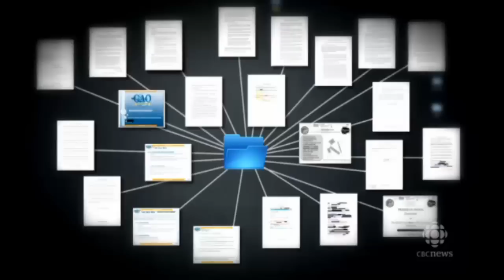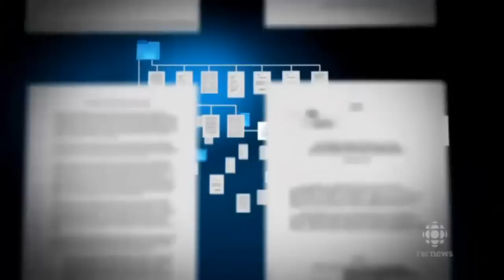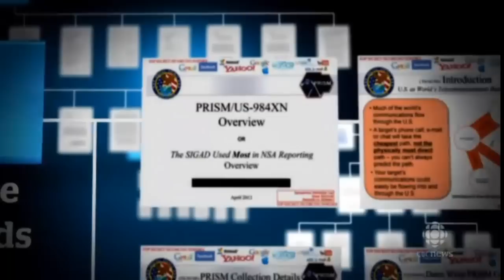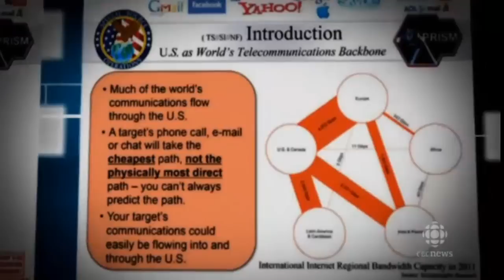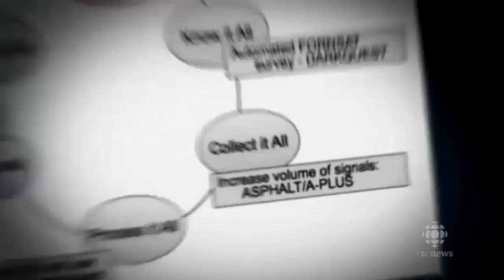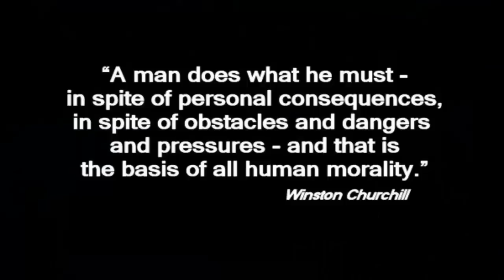Edward Snowden: The Inside Story - by Peter Mansbridge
Snowden: The Inside Story
The story of America's biggest intelligence leak started simply: with an email.
It was December 2012, and Guardian journalist and blogger Glenn Greenwald had received a cryptic message from an unfamiliar address: "I've got some stuff you might be interested in." A longtime critic of the modern American surveillance state, Greenwald assumed it was a dead lead. But for months, the same messenger, writing under the name Verax, promised American documentary filmmaker Laura Poitras and Washington Post national security reporter Barton Gellman an "unprecedented" scoop — one for which he was willing to risk both his freedom and his life. Eventually, Verax invited Poitras and Gellman to meet him in Hong Kong. Gellman declined, but Poitras went with Greenwald and Guardian reporter Ewen MacAskill in tow.

The rest is very recent history. Verax ended up being Edward Snowden, then a 29-year-old former NSA contractor who had secreted away to Hong Kong with a massive cache of classified documents outlining the size and scope of the o CNN in the director's office," says longtime NSA journalist James Bamford.

Frontline paints a terrifying portrait of how the fear, anxiety and anger of the attacks gave way to the warrantless surveillance efforts that would form the basis of "The Program." In the documentary, the gloves come off: Former Cheney legal counsel and Chief of Staff David Addington tells Frontline, that the executive branch was "going to push and push until some larger force makes us stop." The directive to NSA staffers came from Hayden: We needed to fix this, we need to prevent another 9/11, we need to make sure this never happens again. After all, what good was an intelligence agency that couldn't even find the dots, let alone connect them?

Under pressure from the White House and senior officials, Hayden visited the Oval Office to outline "The Program" less than a month after 9/11. The agency would gather data on the phone calls and Internet traffic of millions of Americans, and mine it for credible information. On Oct. 4, in a secret signing with Cheney, the president officially signed "The Program," which presumed a level of executive authority unprecedented in American history. The authorizing document would become one of the most closely kept secrets in the history of the Bush-Cheney administration.

Until, that is, Greenwald and Lauren Poitras' fateful visit with Snowden in Hong Kong. But despite the disclosures wrought by Snowden and other whistleblowers, the fear and anxiety that permeated the origins of "The Program" have left their mark on how the U.S. government thinks about surveillance. Snowden may have pulled back the curtain on the modern electronic surveillance, but as Frontline shows, putting the genie back in its bottle may prove far more complex a challenge than the contractor ever imagined.
Peter Mansbridge hears dramatic details about how the NSA leaks happened, from the journalist who broke Snowden's story, Glenn Greenwald